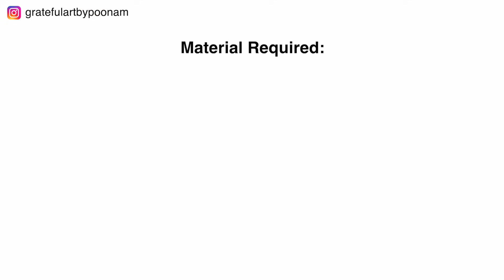Ganpati Decoration Ideas For Home | गणपती मखर बनवा फक्त ३० मिनिटांत तोही २०० रुपयांत 🌺🙏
Hello,
In this video I am sharing very easy Ganpati decoration ideas for home using paper, simple, attractive and beautiful ganpati decoration for your home.
Its easy to make Ganpati Makhar decoration

Material Used:

My other Videos to watch:
kitchen series:

YouTube Music:

 • Roa - Sunshine 【Official】